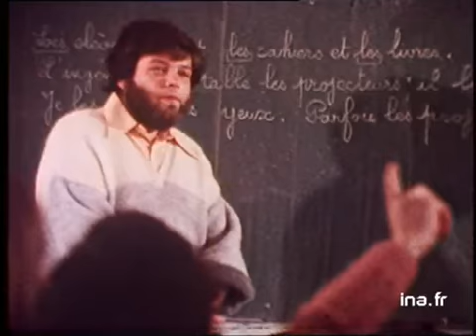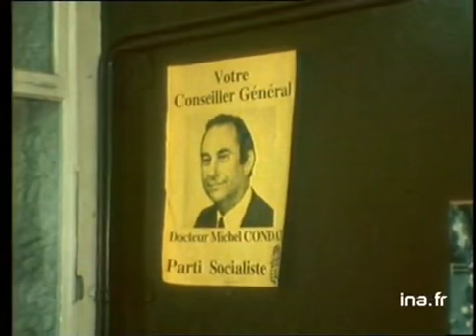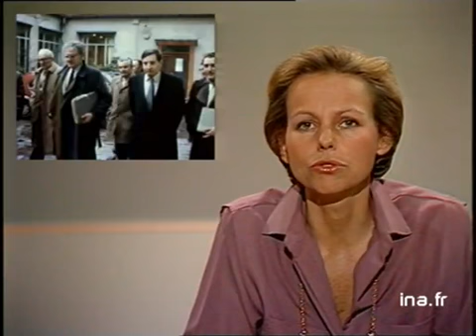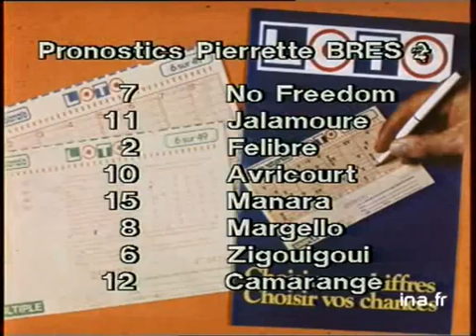JA2 20H : EMISSION DU 10 MARS 1982